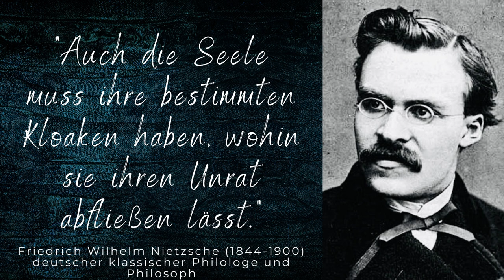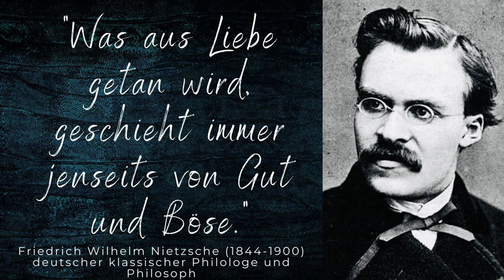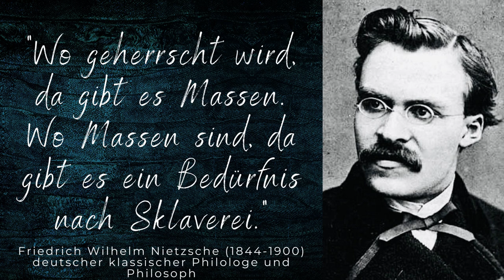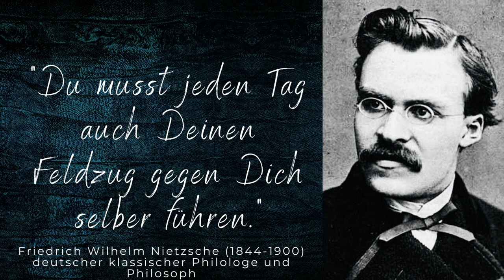Wunderbare Zitate von Friedrich Nietzsche (4 von 6) zum Nachdenken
Friedrich Nietzsche gilt heute als einer der bedeutendsten deutschen Philologen und Philosophen. Sein eigenwilliger Stil sprengte alles vor ihm Dagewesene. In seinem Hauptwerk "Also sprach Zarathustra" schreibt er vom sogenannten "Übermenschen".
Mit seinen außergewöhnlichen Sprachschöpfungen ist er bis heute eine der besten Fundgruben für Zitate.

Foto: 1869, Fotostudio Gebrüder Siebe, Leipzig